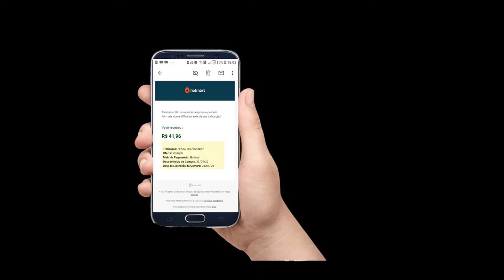Curso Youtube Rei Venda realizada com as tecnicas do Yuo tube Rei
Neste canal eu compartilho experiencias de como trabalhar pela internet promovendo info produtos e tambem compartilho e dou dica de como recrutar pessoas pela internet.

Hoje em dia é importante saber construir uma estrutura digital para promover a oportunidade de negocio fora das fronteiras da sua cidade, não que recrutar pessoas através da lista de nomes não funcione, ela funciona, por que nós entendemos que o marketing de relacionamento é poderoso e trás muito resultados praticando de forma saúdavel.

Quero sempre mostrar que é possvél praticar o marketing de relacionamento através da internet, é por isto que ela foi inventada, para que a sua oportunidade possa chegar a onde você não pode estar presencialmente.

Se você se aprofundar em aprender como ter um excelente marketing de relacionamento, então você poderá perceber que é possível montar uma estrutura digital para o multinivel.

A estrutura digital para o multinivel ela tem quer ser de no minimo de 4 fazes:
1 Recrutar
2 Consolidar o leds dentro de um funil recrutador
3 cadastrar através do relacionamento, usando, emails,whasapp, robô do face book
4 Duplicar ao seu parceiro de negocio oque você aprendeu e aí ele fazer o mesmo que você para recrutar online.

Aqui eu sugiro ferramentas poderosas e eficazes para a prospecção e aceleração do negocio pela internet.

Exemplo duas fortes ferramentas que uso hoje em meu negocio Digital para o Marketing de relacionamento, são: Plataforma staretr digital, ela é uma plataforma pronta que já com estrutura necessário que um profissional do Marketing de relacionamento precisa para ter resultados.

A outra é O housoftface- Um robô que publica automaticamente a sua oportunidade de negócio nos grupos do facebook de forma orgânica(gratuita) Foi os melhores inesvtimentos que fiz para uma estrutura de negocio digital.

O bom de você estrutura o seu negocio atraves da intenet é que você pode desenvolver varios projetos digitais:

Exemplo: Eu promovo O marketing de relacionamento,mas também Tem uma estrutura de negócio digital para outros produtos, como hot mart, Monetizze, Eduzz e outros.

Tudo é uma questão de focar em uma de cada vez. Como ? Você monta um projeto e apos acabar ele, inicia outro e outro...
e aí não para mais, consegue-se então montar um estrutura de negocio com renda residual para sempre.

Que tipo de negocio estruturado ?

Blog, Canal no youtube,isntagran,fan page, grupo do face book e outros. A internet ta aí para ser explorada.

Bom não aprendi a montar uma estrutura da noite para o dia.
Foi um investimento que decidi investir, investi tempo, dedicação,estudei, fiz alguns cursos e faço ate hoje é claro, pois para ser cada dia melhor tem que investir todos os dias na minha carreira.

O curso que fiz e estou fazendo ate hoje para o marketing digital é o FNO- Que vou deixar o link dele aqui para você conhecer

Escolher porque é nele que vir a certeza de ter a liberdade financeira, tempo para mim e tempo para a minha família.

E no marketing de relacionamento e Marketing digital que é possível ganhar dinheiro enquanto dormir , enquanto passeia, enquanto esta em um churrasco em família.

A cada mês que passo fica cada vez melhor, gratidão Deus, gratidão família por te tido a paciência para ver os resultados acontecerem

Gratidão, Alex Vargas pelo seus curso, gratidão Starter digital pela plataforma que eu uso e crio vários projetos digitais, Gratidao a housoftface, este robô incrivel que ajuda nas publicações automaticas.

Se me pergutar , trabalhar em casa pela internet é bom ?? Sem sombra de duvidas é muito bom.

Gratidão a mim, NORBERTO ALVES